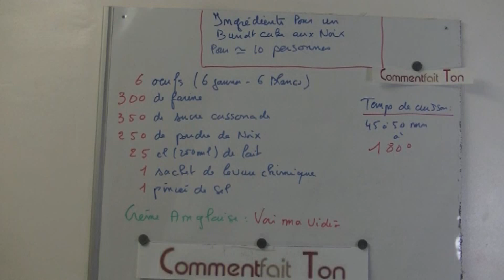BUNDT CAKE à la poudre de noix et sa crème Anglaise - gâteau anglais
Je vous propose de réaliser la recette du BUNDT CAKE à la poudre de noix et sa crème Anglaise. Simple à réaliser, ce bundt cake (gâteau moelleux) aux noix va vous surprendre par son goût et sa douceur. A découvrir d'urgence.

Ingrédients pour un Bundt cake
au noix:

6 oeufs (6jaunes-6 blancs)
300g de farine
350g de sucre cassonade
250g de poudre de noix
25cl de lait
1 sachet de levure chimique
1 pincée de sel